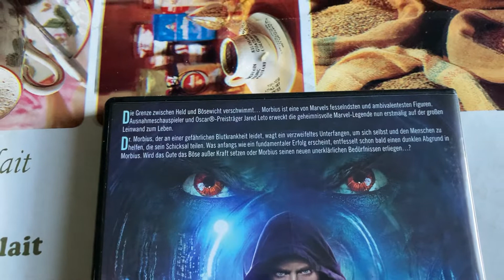Morbius DVD unboxing